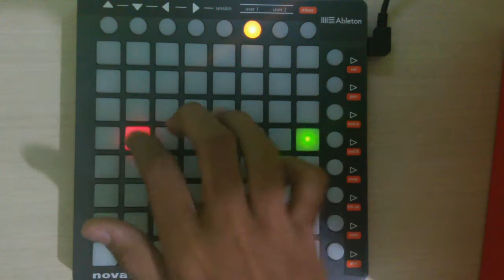[ LaunchPad ] Alive - Mashup ( Leandro Paiva ) REMIX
Alive - Mashup ( Remix )  , [ Leandro Paiva ]